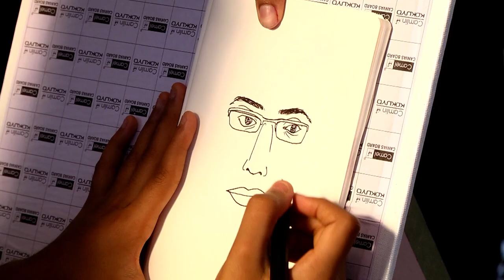Vidhash 2018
Vidhash 2018 commenced with a grand opening inaugurated by the Kollam District Collector, Dr. S Karthikeyan IAS. This creative inauguration ceremony was lit up with a bit of glamour and glitter from the celebrity side. Smt. Cuckoo Parameswaran actor from the Malayalam film industry and designer launched the activities of Vidhash. Baby Anavadhya, Asian record holder in caricature, and Executive Director  were also present.
The second day of Vidhash 2018 began with vibrant colours and an event launch by famous actor and MLA Shri Mukesh. Students from across the state gathered with enthusiasm and vibrancy to compete for the best visual depiction and social message on the walls of Sir Sambashivan Bridge Chinnakkada Kollam.
Sand Art and an installation done by the students of KSID using wasted plastic bottles attracted the eyes of many around. How much simpler could one state such a message: “a product used can actually be re-used in another form…don’t through plastic away and don’t pollute the world more!”
The students of KSID interacted and explained their concepts to the public and the guest that visited. The vibrancy and energy continues as students gear up for the next events across the next two days as well.